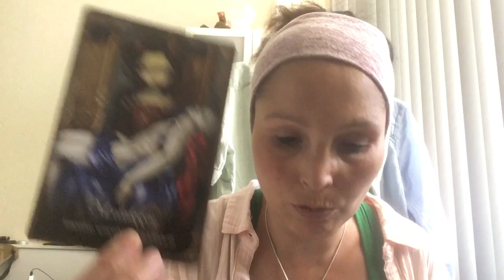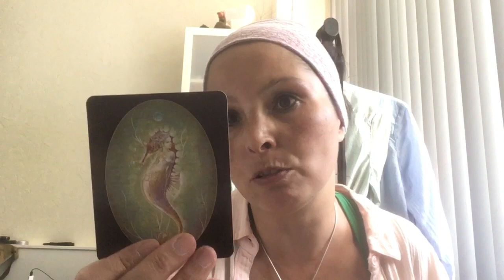Reading: Spirit guides, mediumship, aura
About:
Reading
Scan
Information
Mediumship
Aura
Auric field
Spirit guides
Grandmother
Archangel Michael
Monk
Cat
Bast
Deity Diana
Horse
Seahorse
Grounding
Excersize
Meditation